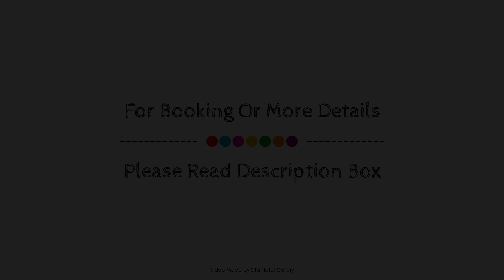Little River Bed and Breakfast, Australia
About Property:
Little River Bed and Breakfast is perfectly located for both business and leisure guests in Little River. The property has everything you need for a comfortable stay. Service-minded staff will welcome and guide you at Little River Bed and Breakfast. Guestrooms are fitted with all the amenities you need for a good night's sleep. In some of the rooms, guests can find flat screen television, clothes rack, electric blanket, fireplace, linens. The property offers various recreational opportunities. Little River Bed and Breakfast combines warm hospitality with a lovely ambiance to make your stay in Little River unforgettable.
Searching For
1. Little River Bed and Breakfast
2. Little River Bed and Breakfast Virtual Tour
3. Little River Bed and Breakfast Rooms
4. Little River Bed and Breakfast Amenities
5. Little River Bed and Breakfast Videos
6. Little River Bed and Breakfast Offers
7. Little River Bed and Breakfast Deals
Audio Credit:
Track Title: Blank Slate
Artist: VYEN